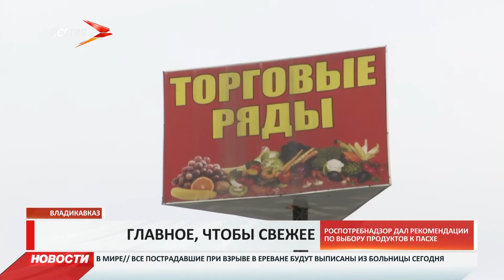Роспотребнадзор дал рекомендации по выбору продуктов к Пасхе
Советы опубликованы на сайте ведомства. В сообщении отмечается, что продукты к пасхальному столу должны быть свежими и содержать только натуральные ингредиенты. При покупке яиц следует обратить внимание на их срок годности, дату сортировки и внешний вид: они должны быть чистыми и без трещин. При покупке кулича важно обратить внимание на состав. Отдавать предпочтение следует выпечке, которая не содержат маргарин, яичный порошок и подсластитель. Вместо них в составе должны быть указаны сливочное масло, яйца и сахар. Изделия, посыпанные разноцветными кондитерскими шариками, лучше не покупать, особенно для детей. Специалисты Роспотребнадзора советуют отдать предпочтение натуральным украшениям — миндальным лепесткам, орехам, сахарной пудре или глазури и сухофруктам — Напомним Пасху православные отметят уже в воскресенье, 8 апреля.